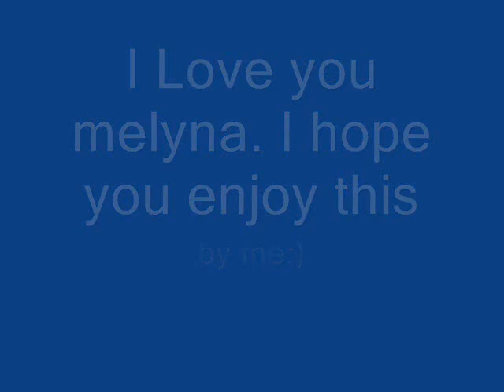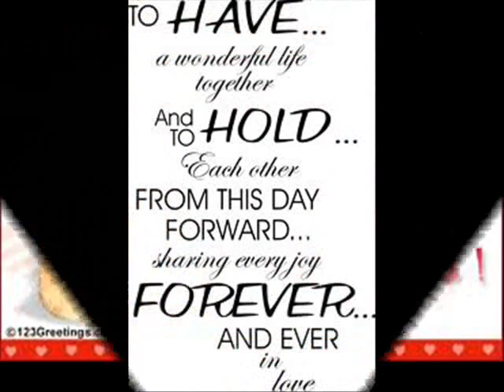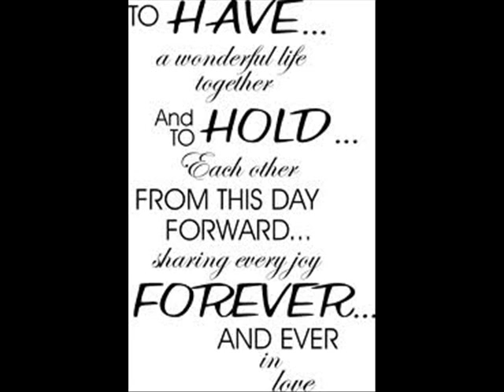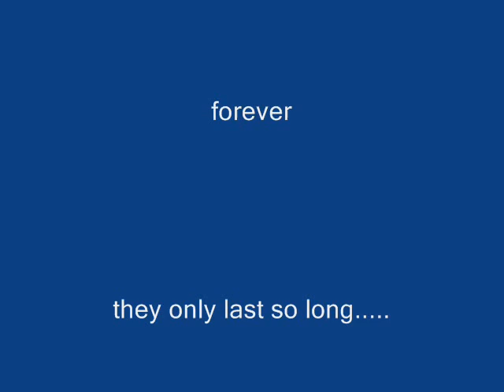I love Melyna.wmv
i made this for my fiance as a surprise it commemerates our time together so far